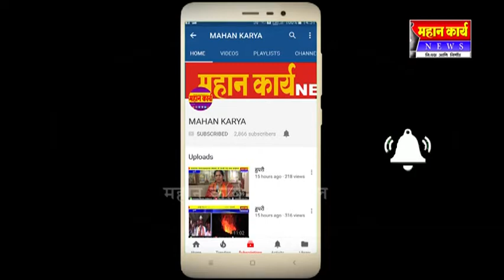जिंकणा-यालाच कॉग्रेसमधून संधी. सहकारमंत्री रमेश जारकीहोळी